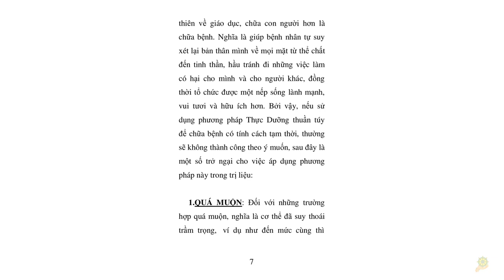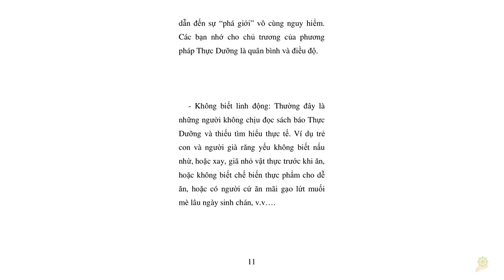Thực Dưỡng | Những Trở Ngại Trong Thực Dưỡng | Sổ Tay Dưỡng Sinh Ohsawa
Thực Dưỡng | Những Trở Ngại Trong Dưỡng Sinh | Cách Vượt Qua | Sổ Tay Dưỡng Sinh Ohsawa
Thực Dưỡng | Các Trở Ngại Khi Đến Với Phương Pháp Thực Dưỡng | Phòng Và Trị Bệnh